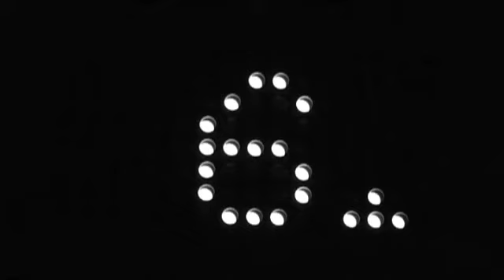The Lurker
FDA Media Practice - London College of Communication
Year One, Semester Two.

Project Brief: Create a 7 minute film. No audio tracks/files recorded on set can be used. All audio must be recorded separately, and imported into the edit in post-production.

Cast:
Tomas Flaherty - The Stalkee
Yasmin Isa - The Girlfriend
Luke Elphinstone - Victim One
Max Elphinstone - Victim Two

Crew:
Tomas Flaherty - Scripting Editor / Director
Rob Bingham - Editor / Sound Supervisor
Drew Barlow - Producer / Assistant Director
Max Elphinstone - Co-editor / Camera
Joe Burgess - Co-producer / Camera